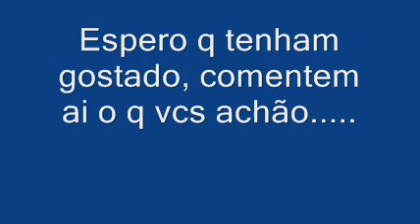Comparação da Seaside Hill